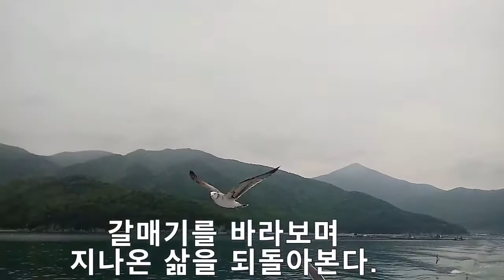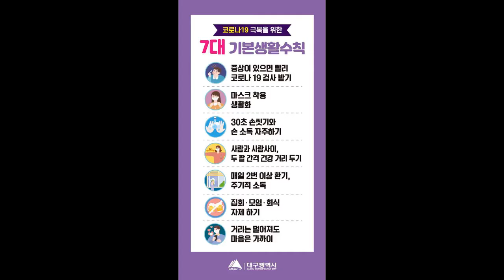소매물도 여행, 거제 저구항. How do seagulls catch food?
소매물도 가는 배위에서 만난 갈매기.
삶의 현장이다.
갈매기들의 비상을 보면서 많은 것을 느낀 여행이다.

저구항
거제도 남부의 최고봉 가라산의 줄기가 서쪽으로 뻗은 능선의 남쪽면 아래에 위치한다. 항구는 서쪽을 정면으로 바라보고 있다. 항구의 남쪽에는 한려해상국립공원에 속하는 명사해수욕장이 있으며 저구마을, 명사마을, 근포마을, 대포마을이 있다. 항폭은 3.7km이며 내항은 1.7km, 항장은 2.9km이다. 내해 수심은 13~15m이고 외해 수심은 22m이다. 한국전쟁 당시에는 친공포로수용소가 위치하였다.
[네이버 지식백과] 저구항 [猪仇港] (두산백과)

매물도해운 (주)  여객선 운항시간
  저구항 출항시간 ▶ 소매물도
08:30  11:00   13:30  15:30  하루에 4번
매물도 해운(주) 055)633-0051에 문의하세요.

소매물도와 등대섬.
썰물 때 섬과 섬 사이를 오갈 수 있는 길이 생기는 모세의 기적을 볼수 있는 곳.
물때가 맞다면, 환상적인 경치를 한 눈에 볼 수 있다.

소매물도에는 화장실이 아주 불편하다.
수세식에 익숙한 우리들.
섬이 너무 작아서 물이 아주 귀하다.
배안에서 용변을해결하고 하선하기를 적극 추천한다.